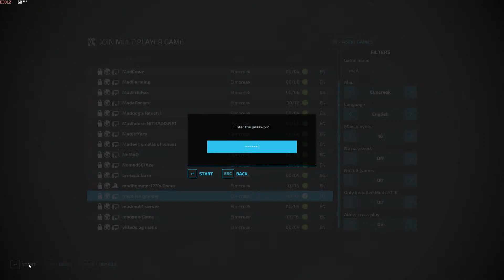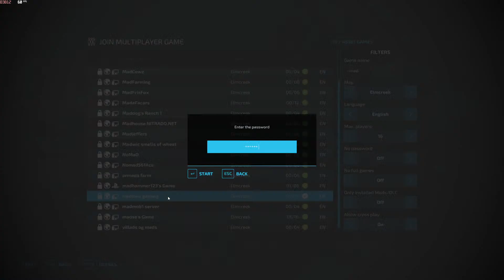FARMING FRIDAYS/FARMING SIMULATOR 22/DEDICATED 24/7 SERVER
WELCOME, EVERYONE, I HOPE YOU ENJOY THE STREAM FEEL FREE TO JOIN CHAT AND MINGLE MAYBE MAKE A FEW NEW FRIENDS A PLACE TO CHILL AND FORGET ABOUT THE DAILY GRIND.

YOU CAN REALLY SUPPORT THE GROWTH OF THE CHANNEL WITH BEEN A MEMBER

                                                               CHANNEL MEMBERS

                                                                       LITTLE RIGID
Graham Poole,Cameron Knecht,Missy tw,Onestep,Lillian Wilkinson,MasoBoy123,Aussie Kenworth Country,Daughter Of A Aussie Trucker,Amamda Bell

                                                                        MUDCARTER

                                                                      POCKET DOUBLE
                                                        Alissa Thornbury,Michael Hill

                                                                    DOUBLE TROUBLE

                                                                        KIWI NATION
                                                               Stephen Ball,Justin Addley

                                   CLICK LINK BELOW TO ZEEMODS YOUTUBE OR SOUND LINK

Special thanks to:  FootLooseToucan
                                 MichaelMikeHill
                                  H3ndawggg !
                                 Mathew Mataira

New merch added to the store use the link below to take you to the shop and  the new logo design is awesome and the prices a getting lower so grab a mug or T as all proceeds go back into the channel

Channel supporters:
FootLooseToucan,Michael.Hill,Mathew Mataira

Pc Specs
I7 8700k
cpu cooler Thermaltake floe ring 360rgb
mobo msi z370
16gb ddr4 3000mhz G.skill Ripjaws
Msi Gtx 1080ti
128 ssd boot drive
1TB ssd
2x2tb hdd games and storage
27 inch 144 htz Benq monitor
32 inch phillips 60 htz 2nd monitor used for chat and streaming software
32 INCH MSI OPTIX AG32CQ MAIN MONITOR
Custom DIY gaming cockpit See Madkiwi Gaming on Instagram for pics

fanatec Forza motorsport bundle
fanatec 2.5 wheel base
xbox one universal hub
forza wheel rim

cam link
streamdeck xl

techaffliction 18 speed shifter
corsair k95 rgb keyboard
Razor orbweaver
razor rgb mouse pad
corsair scimitar pro mouse
corsair void pro headset
trackir track clip pro
Roccat power grid app for tablet controls
Thrustmaster worthog hotas
Yamaha mg10xu sound mixer
Rode Procaster dynamic mic
Hyper-x cloud alpha pro headset